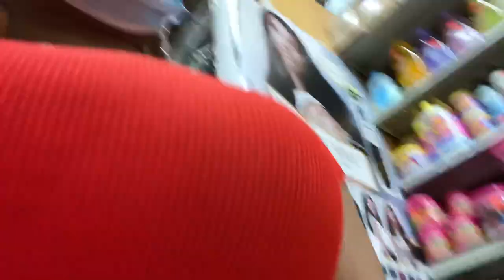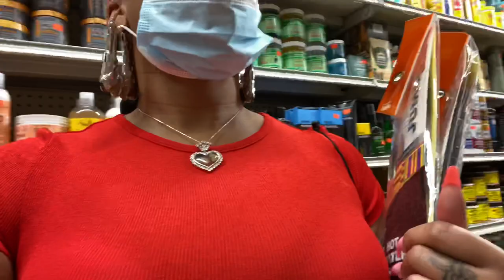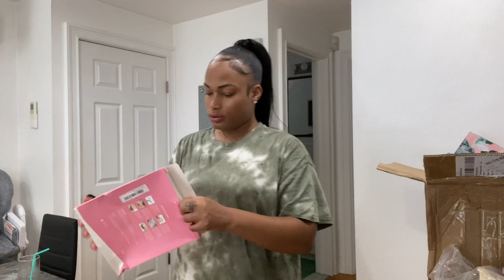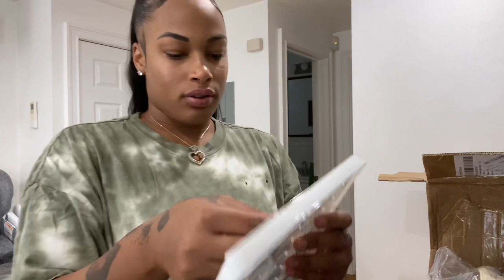DAILY VLOG | VACATION HAUL + FAMILY PICNIC + RNB PARTY!!!! PERSONAL PB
SAUCE RECIPE: Butter, whole garlic Minced Garlic, Onions, Chopped onion, garlic powder, onion powder , fresh lemon juice, oregano, basil, parsley, cilantro,